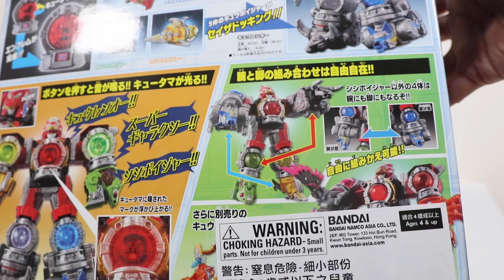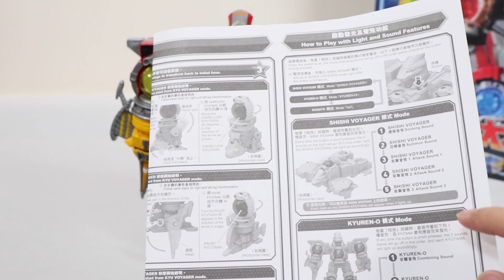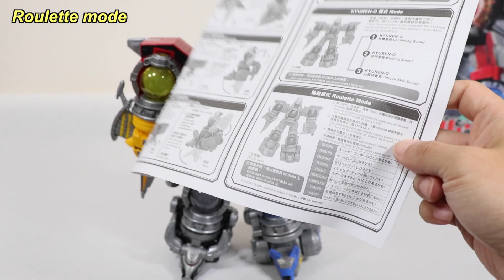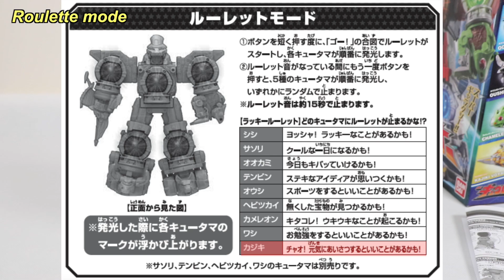宇宙戦隊キュウレンジャー 九連王 開箱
宇宙戰隊 キュウレンオー 九連王